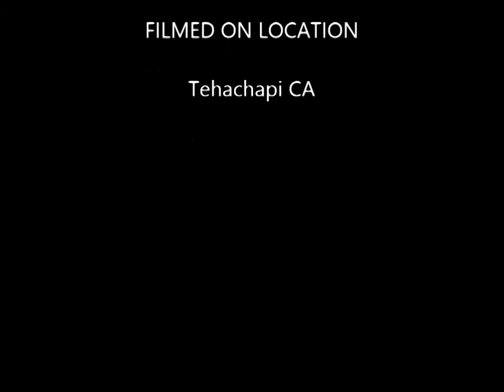Labrador Retriever Puppies S2 week 5